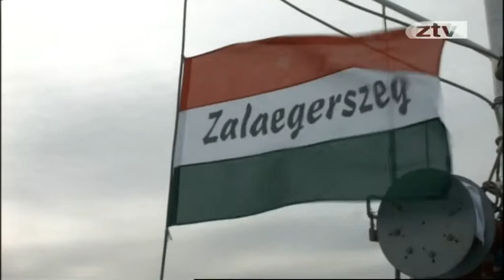Mányoki Attilával Tompa Gábor beszélgetett a könyvtárban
A Deák Ferenc Megyei és Városi Könyvtár idén is csatlakozott az Országos Könyvtári Napokhoz, amelynek témája ezúttal az egészség volt. Ehhez kapcsolódóan Mányoki Attila hosszútávúszó beszámolót tartott a Japánban átélt élményeiről, nehézségeiről. Beszélgetőtársa pedig az egyik kísérője, a Zalaegerszegi Televízió és a Kvártélyház igazgatója, Tompa Gábor volt.